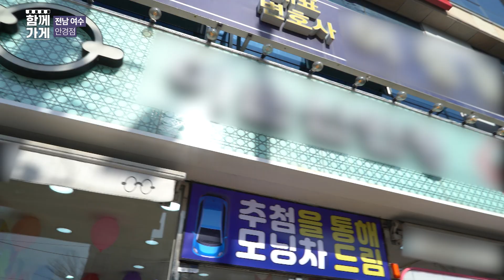[함께가게] 전남 여수시 이순신안경학동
상호 : 이순신안경(학동)
주소 : 전남 여수시 망마로 11